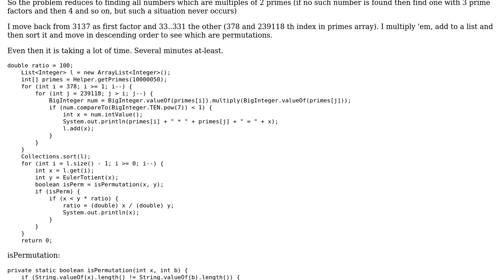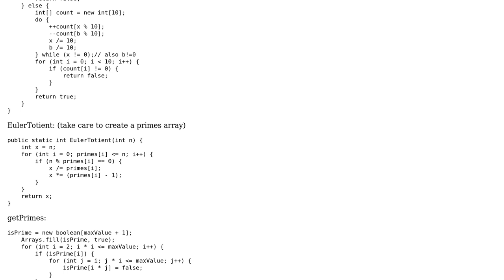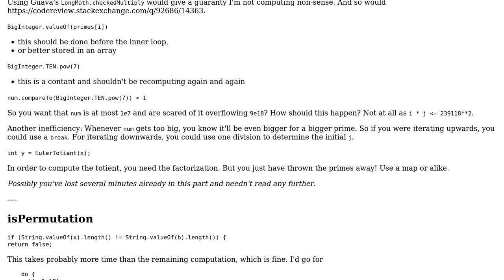Code Review: Project Euler #70: Time Efficiency Improvement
With thanks & praise to God, and with thanks to the many people who have made this project possible! You are responsible for your own actions.